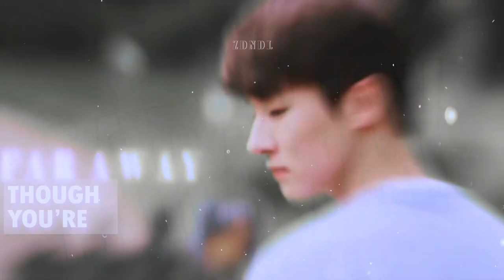▶恋爱未遂◀腹黑高冷学霸暗恋史Ⅱ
素材终于用完-o-